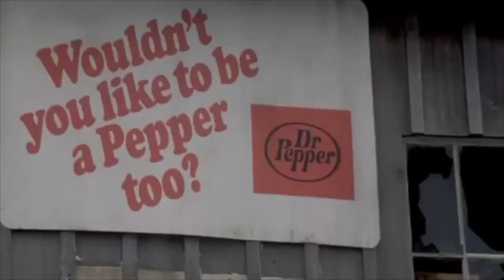Under Two Palms - Under Two Palms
from Under Two Palms

an old video I made around 4 years ago but never posted.